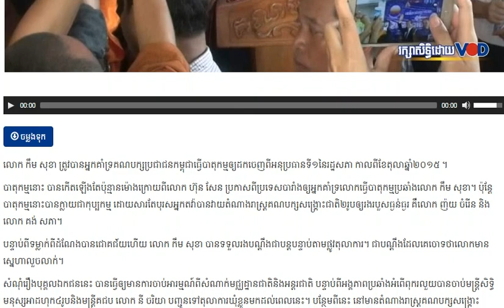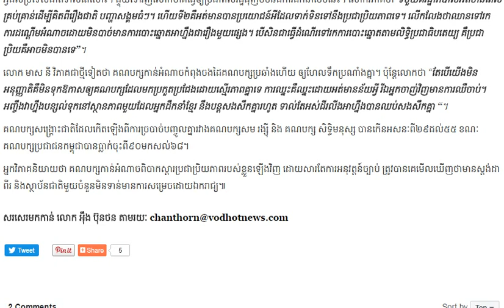បទវិភាគ៖ តើរដ្ឋាភិបាលចំណេញអ្វីខ្លះ? ពីការកាត់ទោសលោក កឹម សុខា,Mr. SC Channel,